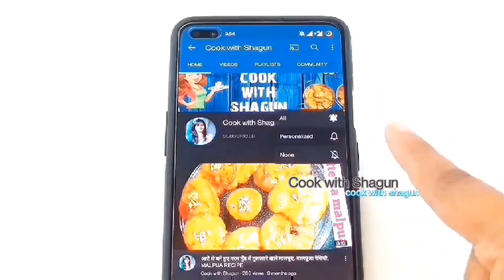१/२ कप आटे से 23 गुलाब जामुन बनाए वो भी बिना सोडा/ खोया के/GULAB JAMUN RECIPE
गुलाब जामुन वो भी बिना खोया /मावा और बिना मैदे के सबसे आसान तरीके से बनाये| GULAB JAMUN RECIPE
sweets recipes, sweet recipes, sweet recipe, sweets recipes for diwali, sweet recipes for diwali, sweet recipe for diwali,दीपावली मिठाई

१/२ कप आटे से 25 गुलाब जामुन बनाए वो भी बिना सोडा/ खोया के/GULAB JAMUN RECIPE